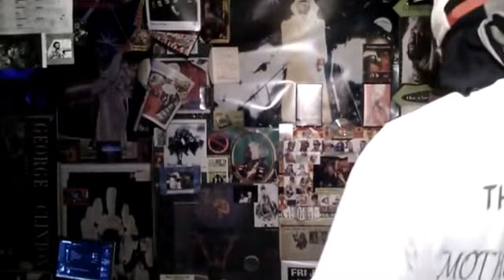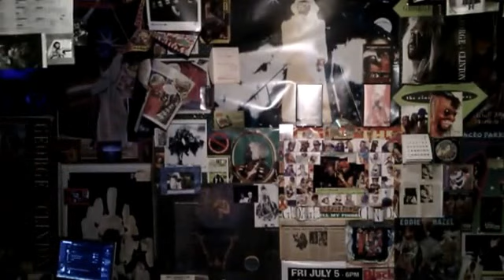FUNKSTER'S P VIEW Money***Stubborn Kind Of Fellow Paul Hill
PAUL HIL one of the great singers in this world and down with the p funk...love his vocals so Beautiful..and his writing and producing skills all that features George Clinton on vocals ...He is p funk R AND B..for all of Us..thanks Bro Paul we need you and Love you sir. keep bringing that great music...4everfunkin' on.